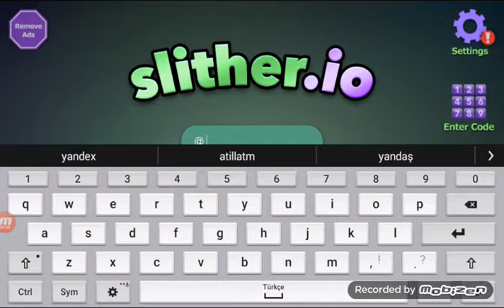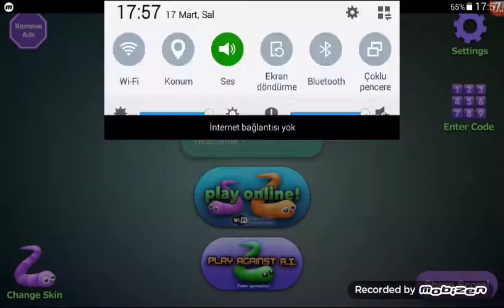Slither.io oynadım 1. Bölüm